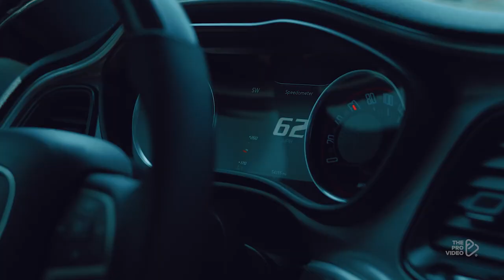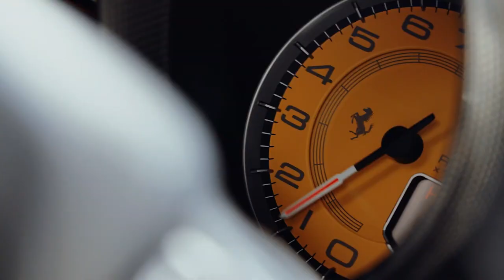LUNAX & ZANA - Rabbit Hole | HELLCAT Showtime